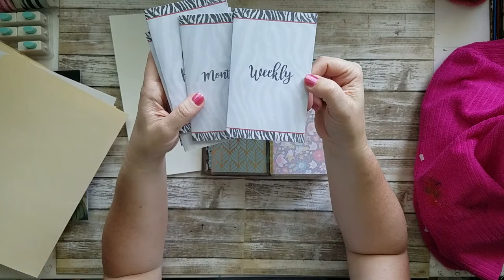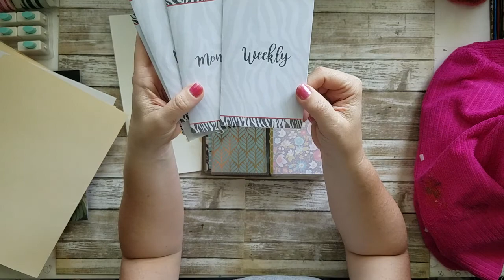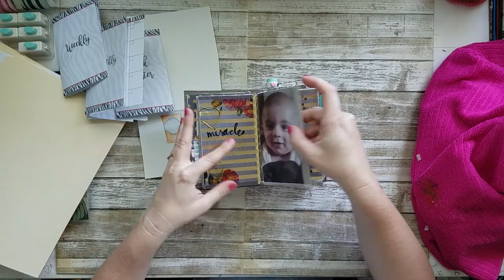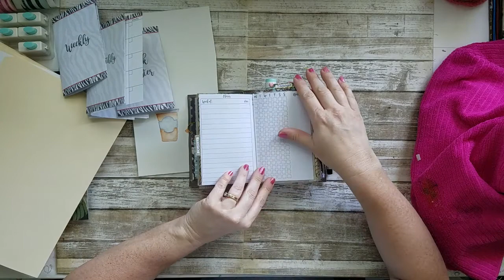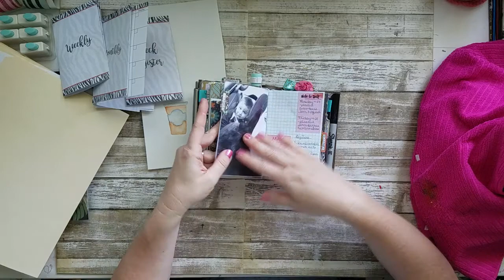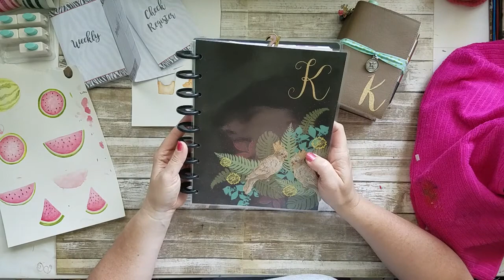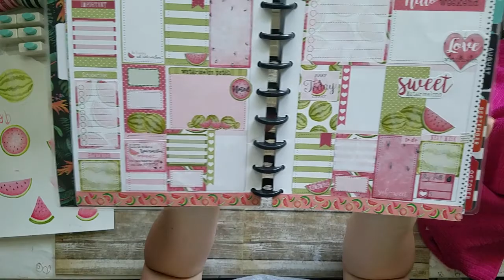Chit chat, Etsy, Happy planner and travelers notebook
Just a quick video to show you what I've been working on. I have been busy getting stuff together for my Etsy store and playing in my new happy planner.
Etsy Shop ~ Karen's Creations 17